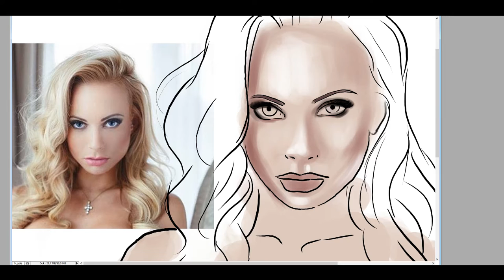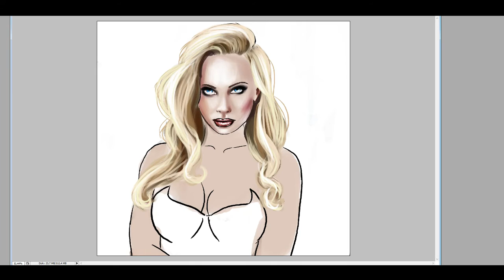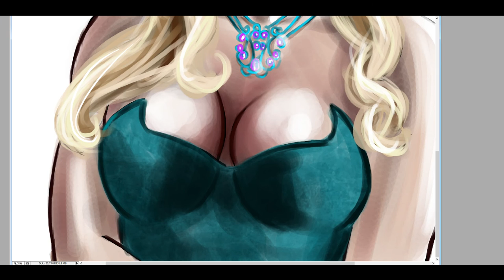Speedart | Andrea Neumannova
Obrázek na přáni pro Sašku Vanevskou.